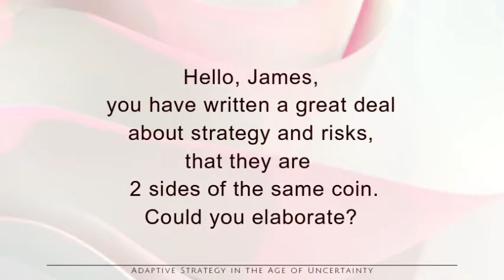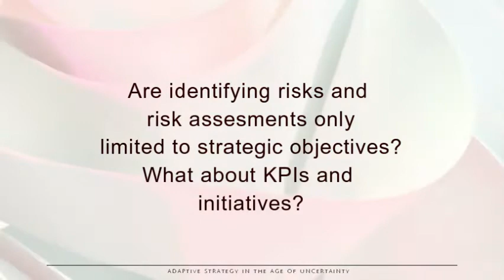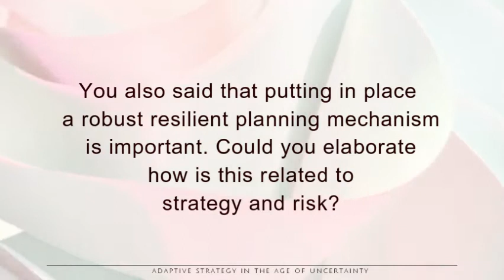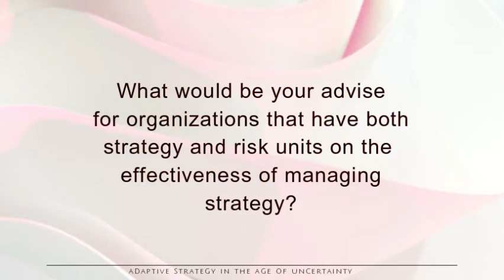Adaptive Strategy Management in the Age of Uncertainty: Strategy and Risk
Adaptive Strategy Management in the Age of Uncertainty
Strategy and risk are two sides of the same coin. In today’s fast-moving and unpredictable world, we cannot manage our strategic performance aspirations (what we want to achieve) without paying equal attention to risk (what might derail our aspirations).
Each strategic objective (with accompanying KPIs, targets, and initiatives) must also be supported by a key risk event, KRIs, thresholds, and mitigations). On top of this, organizations must have robust business resilience/continuity planning mechanisms.
I do not believe that (in most cases) the strategy unit and risk unit should be merged. Both should make their independent assessments and recommendations to the senior team.